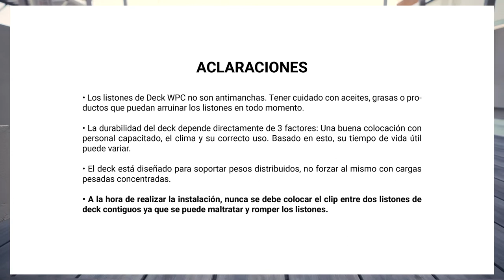Guía de instalación del Deck WPC/PVC Harte Flooring | Green Deco Store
Guía paso a paso de cómo instalar un Deck de WPC Harte Flooring. Aprende de manera sencilla y rápida cómo colocar tu deck: qué materiales necesitas y qué pasos debes seguir.